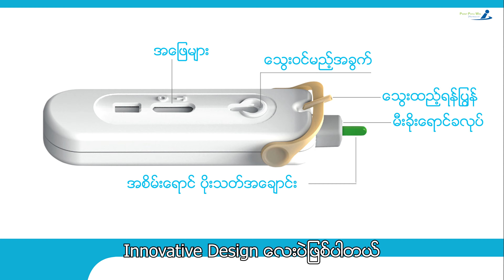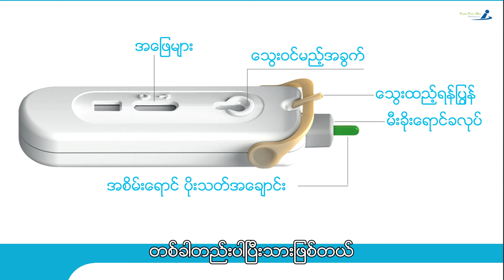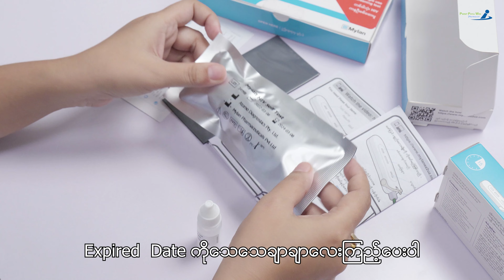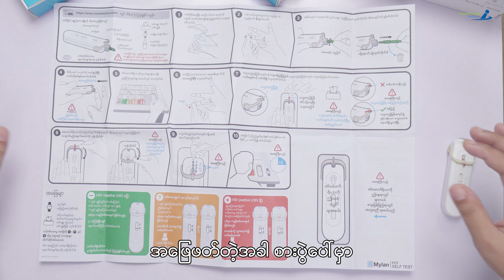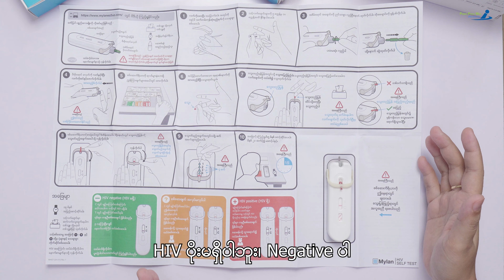HIV ပိုးရှိမရှိ ကျွန်မကိုယ်ကျွန်မ စစ်ပြသွားမှာပဲ ဖြစ်ပါတယ်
ဒီနေ့မှာတော့ HIV ပိုးရှိမရှိ ကျွန်မကိုယ်ကျွန်မ စစ်ပြသွားမှာပဲ ဖြစ်ပါတယ်
*HIV ဆိုတာ ဘာလဲ ?
*AIDS ဆိုတာကရော ဘာလဲ?
*ဘယ်လို စစ်ရတာလဲ?
*အဖြေက စိတ်ချရလား?
*ကူးစက်ခံရတယ် စစ်လိုက်လို့ positive ထွက်တယ် ဆိုရင် ဘာတွေ ဆက်လုပ်ရမလဲ?
HIV AIDS နဲ့ ပတ်သက်ပြီး သိချင်တာ မေးချင်တာလေးတွေကို ကွန့်မန့်မှာ မေးပေးပါနော်။
နောက်ထပ် သီးသန့် ပိုစ့်နဲ့ သေချာလေး ပြန်ပြီး ဖြေပေးသွားပါ့မယ်။